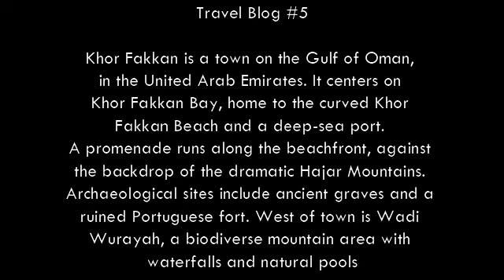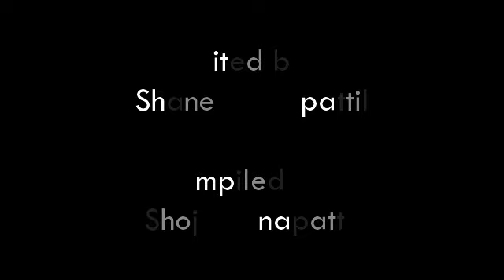Travel Blog#5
Video from Shoji Varghese Manapattil